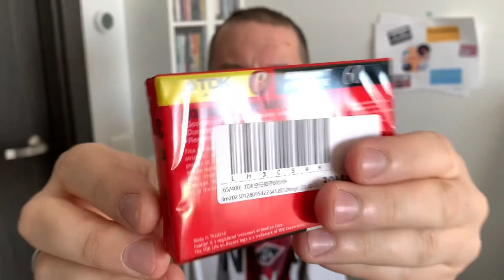TDK с AliExpress - Посмотрим…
Сегодня ребята смотрим и распаковываем кассету с сайта AliExpress!